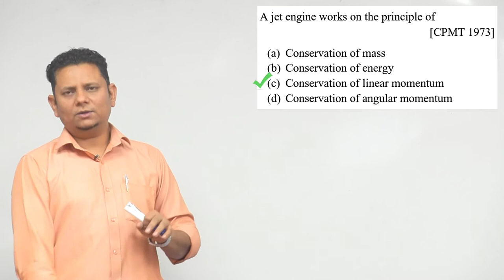A jet engine works on the principle of (a) Conservation of mass (b) Conservation of energy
A jet engine works on the principle of (a) Conservation of mass (b) Conservation of energy (c) Conservation of linear momentum